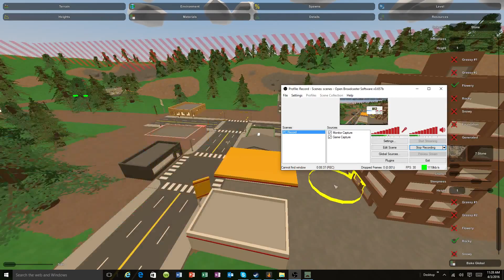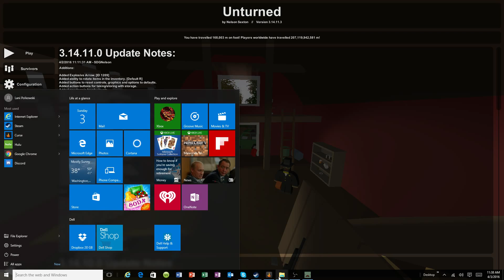Unturned Map Editor EP. #2